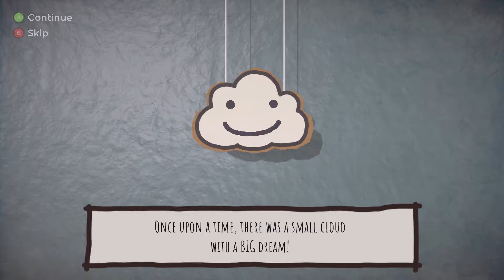Way too Many Sex Jokes: Rain on Your Parade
The Cloud People Cannot Be Trusted